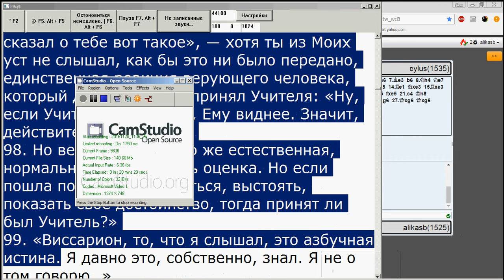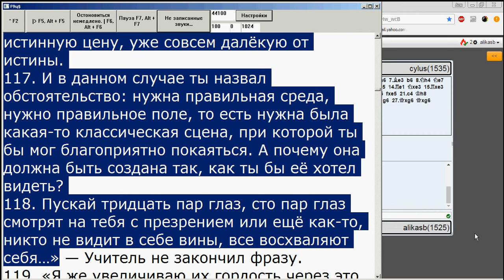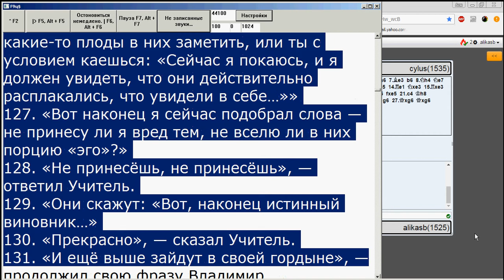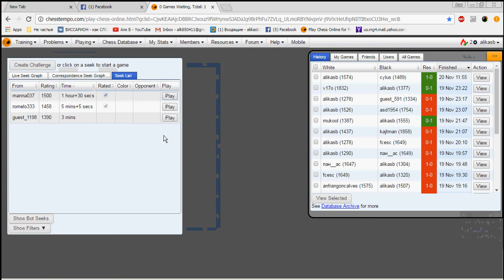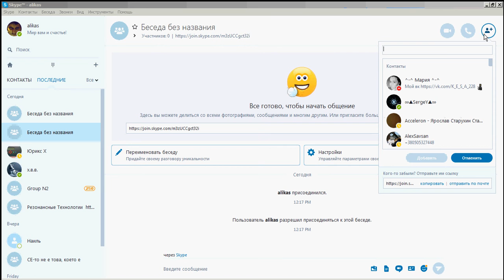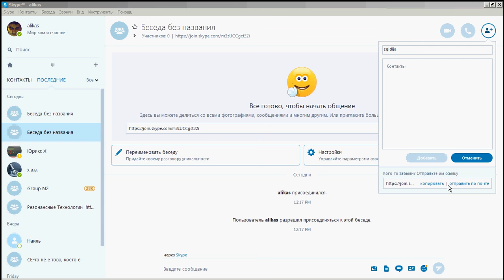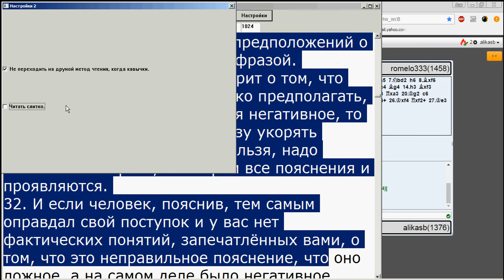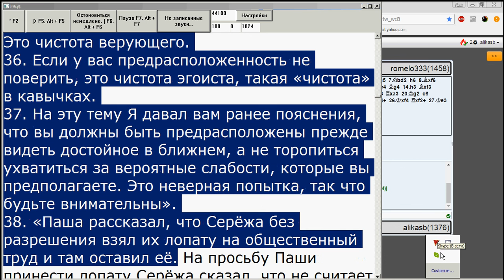Два раза подряд победил